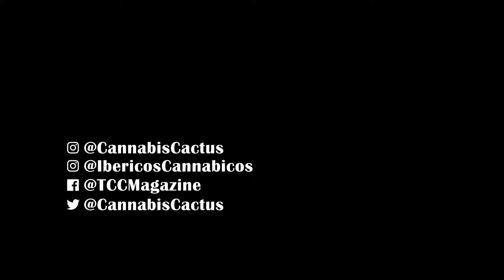Viaje a Myanmar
Myanmar. El país más de moda del sureste asiático en estos últimos años. Los niños volviendo del colegio.

Entrevista por:
Dani Ireydelic

NOTES:
The Cannabis Cactus Magazine is a monthly publication based out of Phoenix, Arizona creating content that shines a light on the different faces of the cannabis community. Our staff is made up of MMJ patients from different backgrounds who use cannabis as part of a balanced lifestyle and are passionate about sharing the benefits of the plant. Cannabis Cactus is focused on highlighting diversity, education and lifestyles within the cannabis community. We make cannabis information accessible to the mainstream and change the way people think about the plant. Our readers range in age from 18-98 and come from many different walks of life. Anyone is welcome in the Cannabis Cactus crew! Let us know about anything related to cannabis and its current role in our society that you would like to know more about.